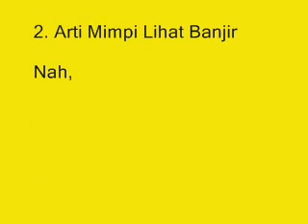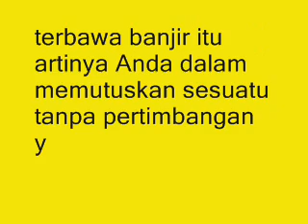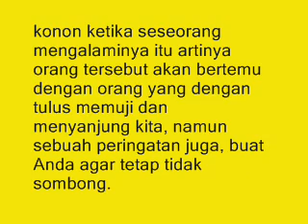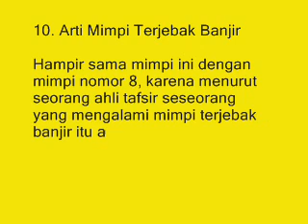Inilah !!! 10 Arti Mimpi Lihat Banjir di Sawah Menurut Primbon J